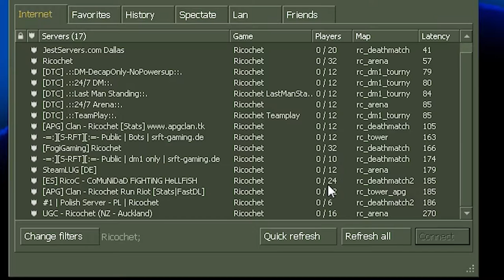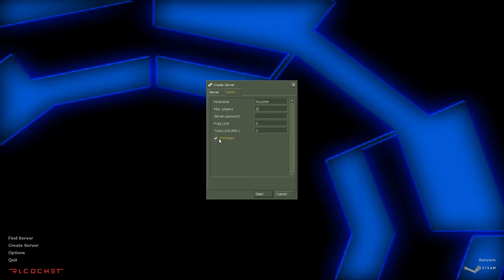Trex Plays: Ricochet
Smooth Jazz: Incomptech- In Your Arms

All other music comes from the Ricochet In Game Soundtrack.